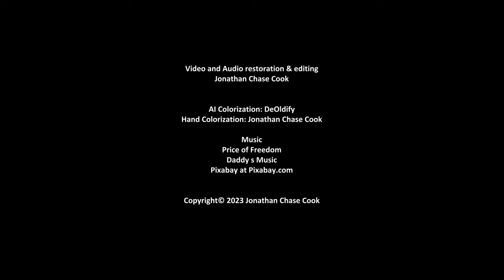15 Eye-Opening 4K Color Civil War Photos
These 15 subtly colorized 4K Civil War photos will give you a new and unique perspective on how it might have really looked during key moments of the American Civil War.